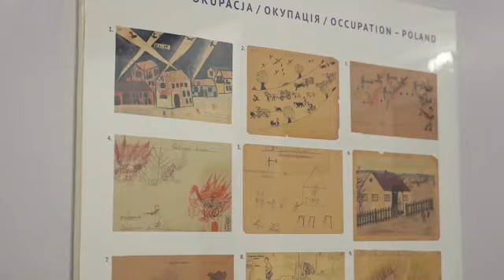Obchody Dnia Niepodległości i Święta Wojska Polskiego w Ambasadzie RP w Islamabadzie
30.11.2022 r. placówka zorganizowała obchody Dnia Niepodległości i Święta Wojska Polskiego, którym towarzyszyła 60 rocznica nawiązania stosunków dyplomatycznych pomiędzy Polską i Pakistanem